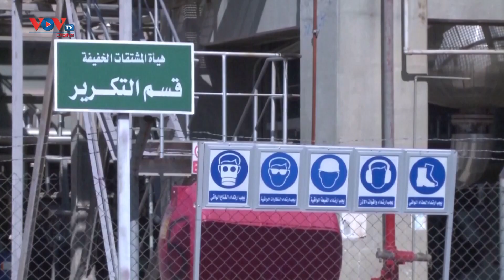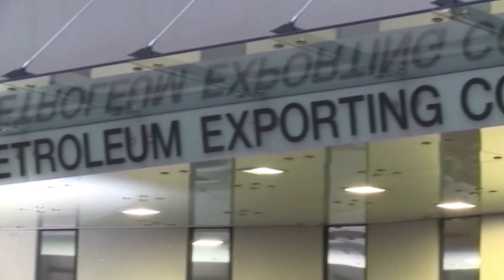Saudi Arabia cam kết sẽ cắt giảm sản lượng lớn dầu mỏ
Ngày 4/6, Bộ trưởng Năng lượng Ả Rập Xê Út thông báo, nước này sẽ giảm sản lượng khai thác ở mức 1 triệu thùng/ngày nhằm thúc đẩy giá năng lượng toàn cầu.